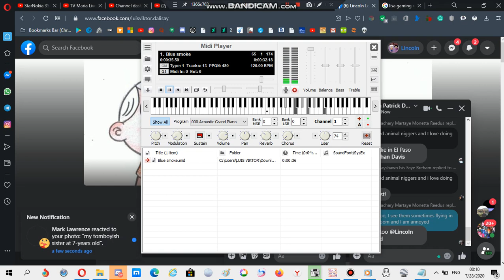Nokia ringtone: Blue smoke